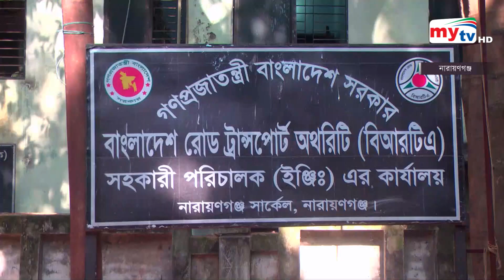পরিবহণ সিন্ডিকেটের কাছে জিম্মি সাধারণ মানুষ ! | Bangla News | Mytv News